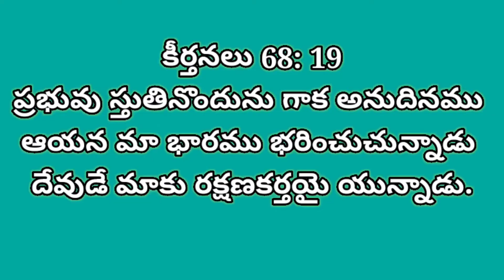DAILY BREAD అనుదిన ఆహారం,25-6-2021